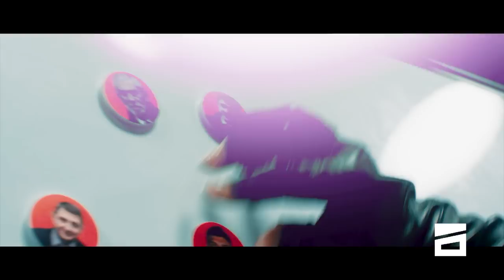მხოლოდ ლელასთან | სტუმარი რუსა მორჩილაძე